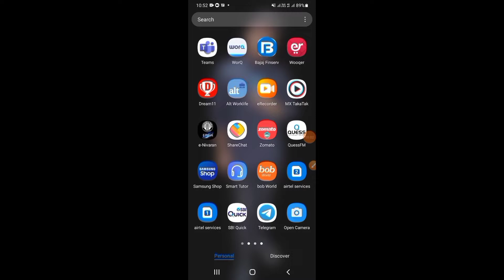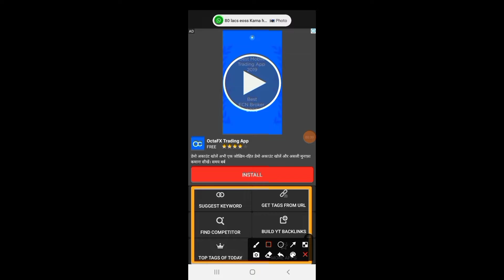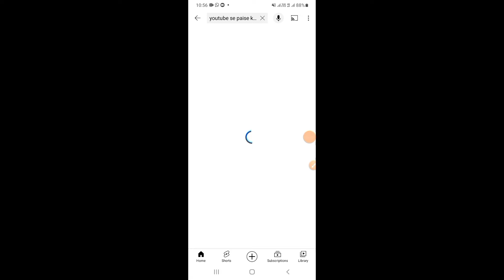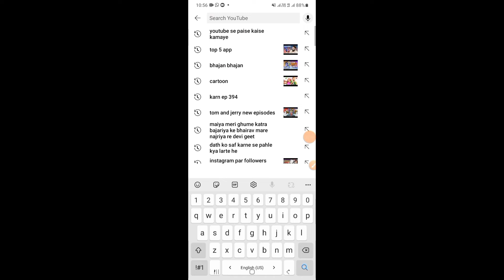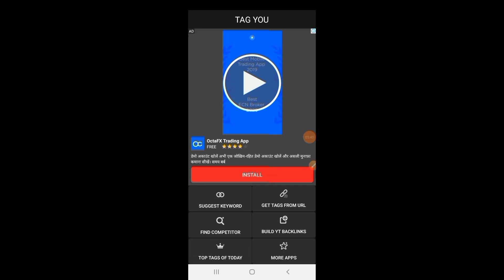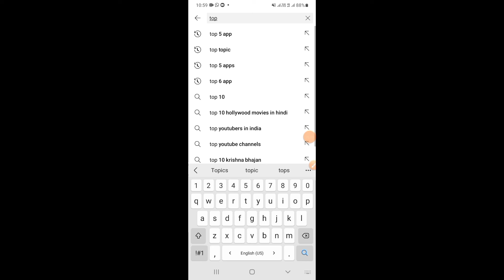Mobile se viral tag kaise find kare 2022 | How to find viral tag for youtube videoin mobile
Best way to find viral tag for youtube in 2022 |
How to find viral tag for youtube in mobile

Hello dosto

About video:-
 आज की वीडियो में मैंने आपको बताया है अपने यूट्यूब वीडियो के लिए कौन से viral tag से प्राप्त कर सकते हैं कीबोर्ड कहां से फाइंड आउट करें वीडियो को पूरा देखना है इस वीडियो में पूरी जानकारी दी गई है

How to find viral tag for youtube?
वायरल tag कहां से ढूंढे
Kaise viral tag find kare
How to get viral tag for youtube
Viral tag for youtube shorts
Shorts video ke liye viral tag kaha se laye
Voraltag
How to get viral tag
How to
How to get viral tag for youtube video
वायरल tag कहां से लाएं
यूट्यूब के लिए viral tag कैसे फाइंड आउट करें
Youtube video viral tag
Viral tag
Viral tag

how to get best tags
manoj dey
best tags